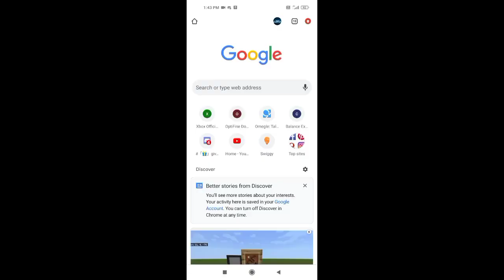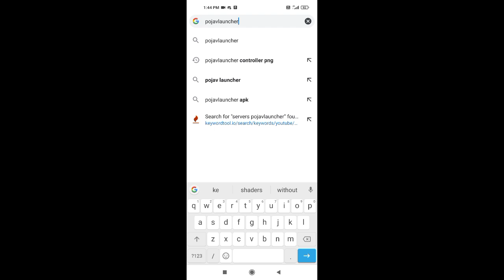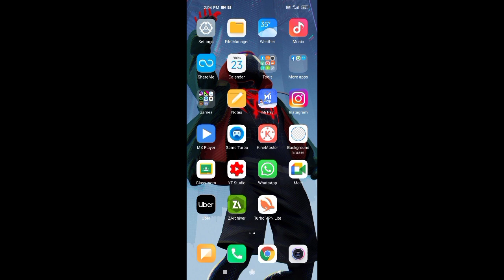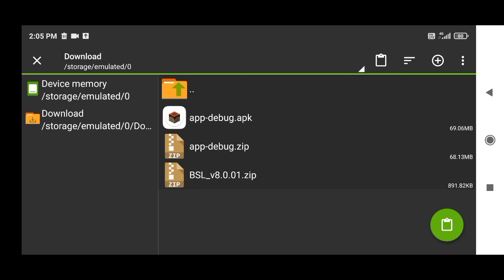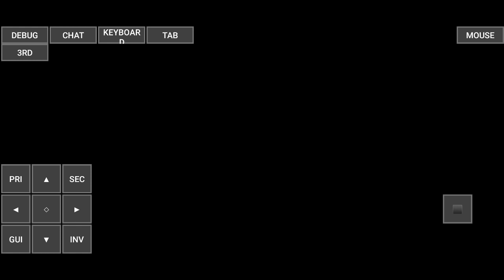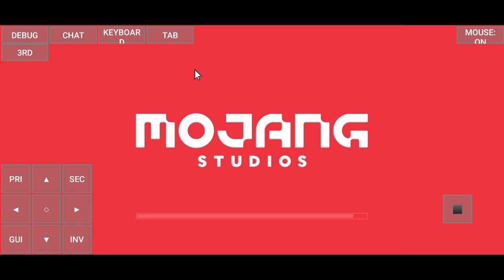HOW TO PLAY BSL OR ANY JAVA SHADERS FOR POJAVLAUNCHER | 100% REAL| NO CLICKBAIT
Hey guys hope you enjoyed the video in this video I showed you how to download & play bsl or any Java shaders for pojavlauncher.

DOWNLOAD LINKS👇👇
Pojavlauncher: explained in the video